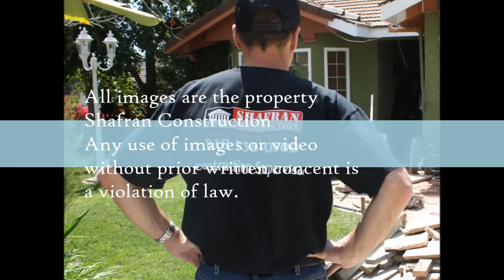Rosemead Bathroom Remodeling call Shafran 310 295 1960